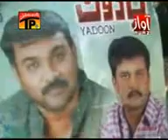ahmed mughel sindhi song Jahin Ma Manhoon Lae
ahmed mughel sindhi song